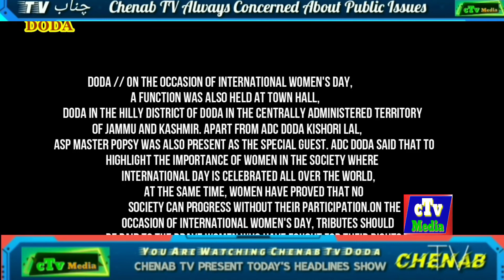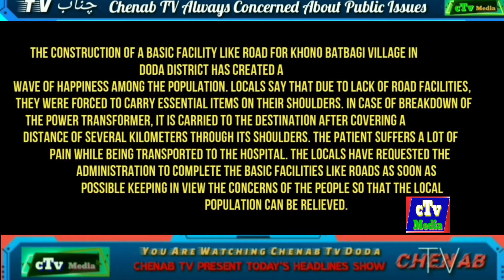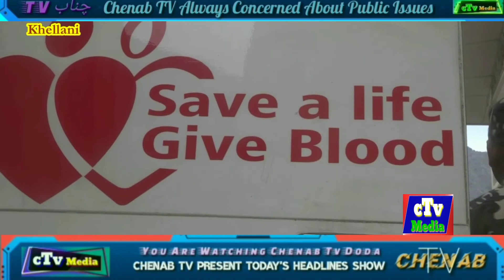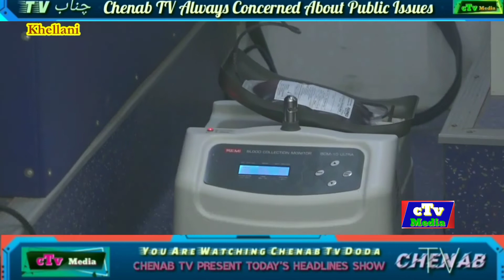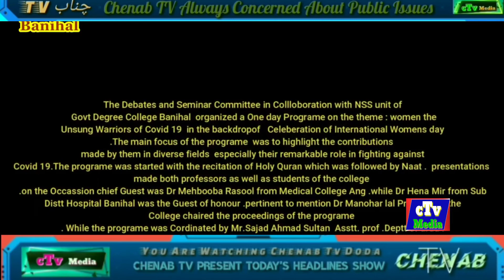ChenabTv Present Today's Headline Show 0,8, March 2021 ,Watch,Share, And Like Our Channel J&k Doda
ChenabTv Present Today's Headline Show 0,8, March 2021 ,Watch,Share, And Like Our Channel For More Update